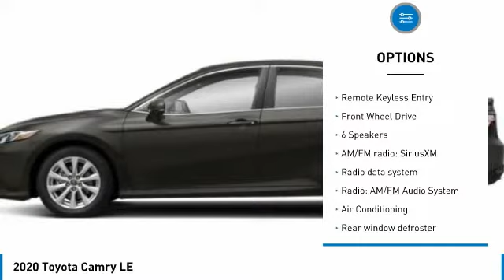2020 Toyota Camry 28469P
Kendall Toyota
10943 S Dixie Hwy

This Camry is located at Kendall Toyota in Miami on 10943 South Dixie Hwy. Simple paperless financing makes buying a car easier than ever: Click and drive. Take home delivery or curbside pickup. We have low interest finance programs to help you save money and make buying a new car affordable. Please ask us for details. This Toyota Sedan is priced to sell at . Open 7 days., Great First Car!, Iphone, droid and navigation compatible, Looks Fantastic, Low Payments!, Manager's Special!, Must See!, Rear Back Up Camera, Runs Great!, Touchscreen, Why Buy New-Save Money!!, Won't Last Hurry Up!. Clean CARFAX. CARFAX One-Owner.Gray 2020 Toyota Camry LE FWD